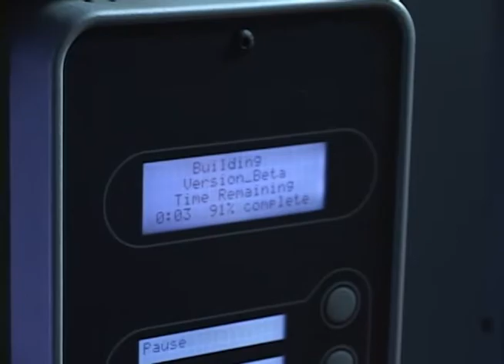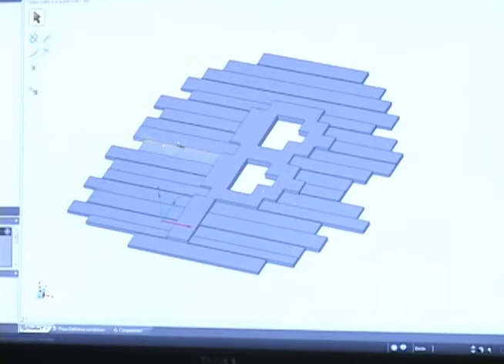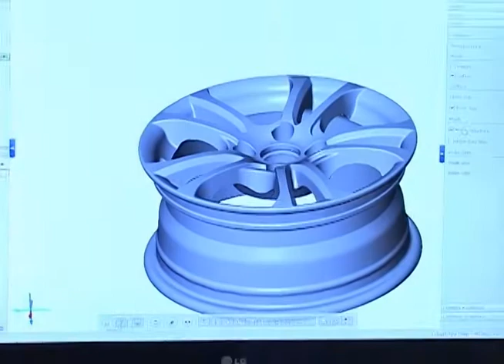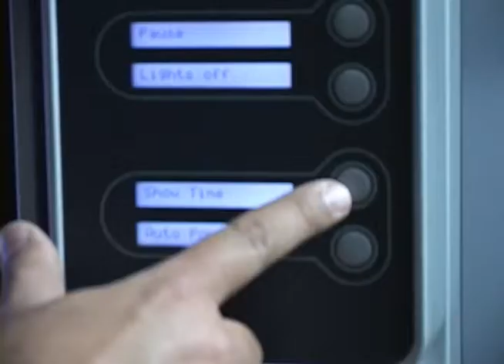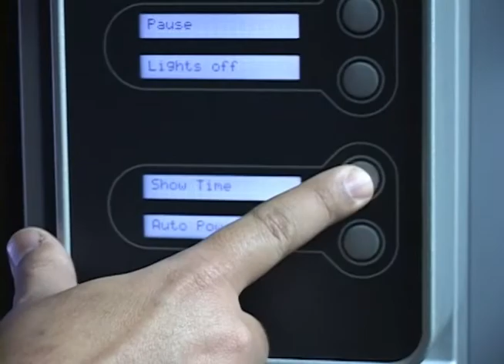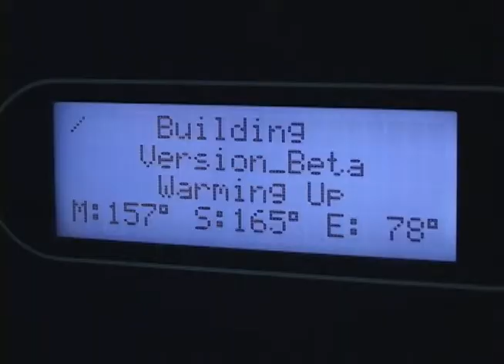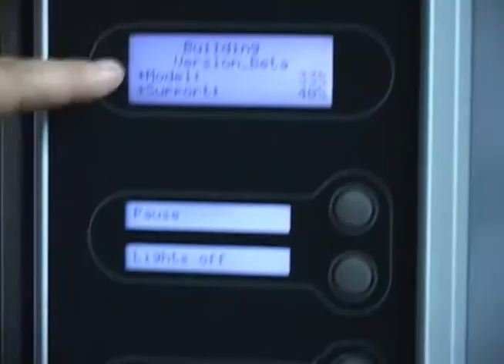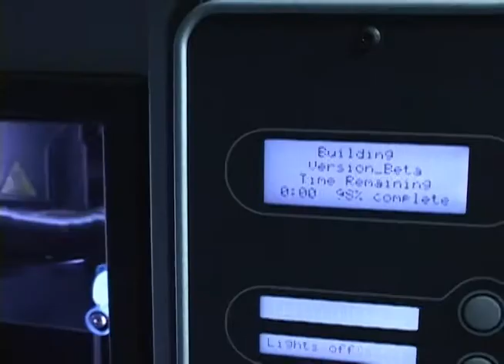i3D Fábrica Digital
La impresión en 3D no es algo que sea nuevo en el mundo industrial, la cuestión es que se ha hecho cada vez más popular entre todos. Nosotros nos encontramos a una empresa de ingeniería que desde hace seis años trabaja con estas impresoras y quienes además de hacer prototipos con ellas, también se encargan de distribuirlas en nuestro país.

Visitamos i3D y nos contaron un poco la historia de esta técnica, nos mostraron cómo se hace y hasta dónde se puede llegar con este aparatico.